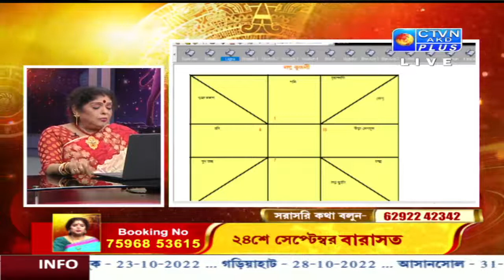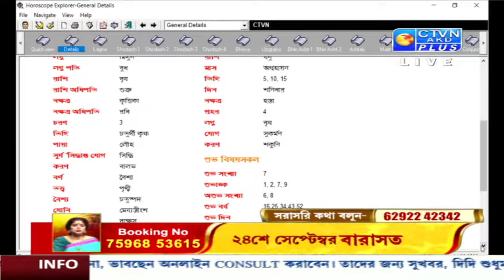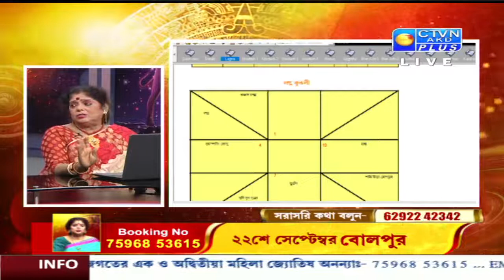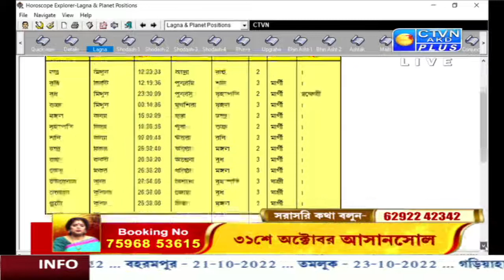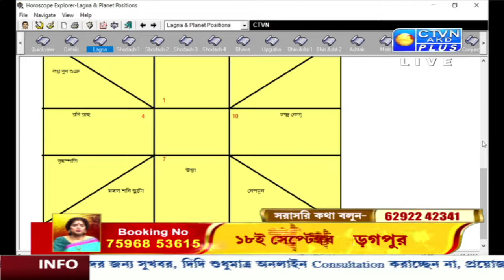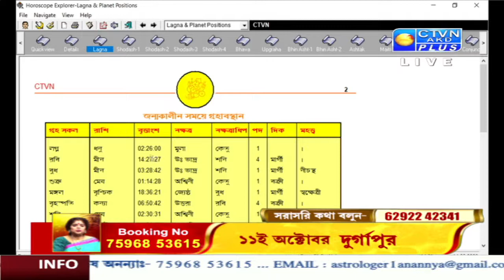ANANYA (Astrology) CTVN_14_09_2022- 01:35 PM